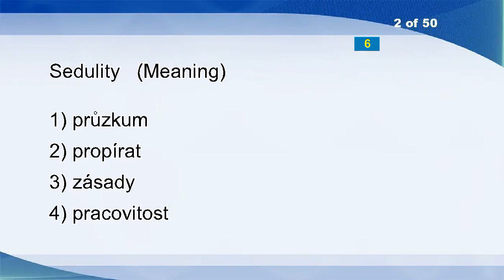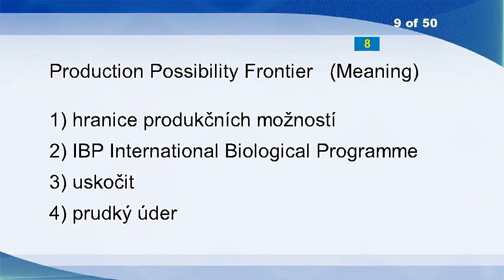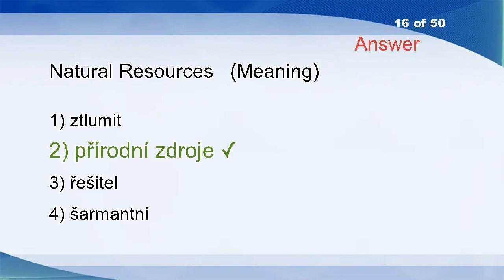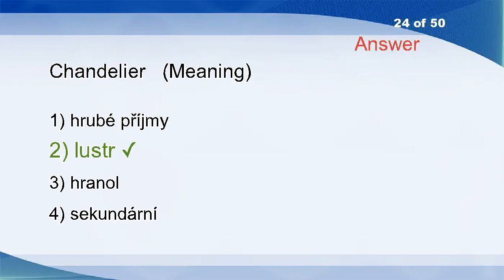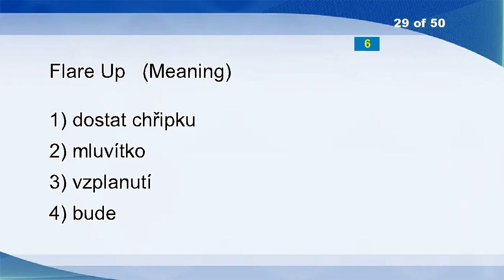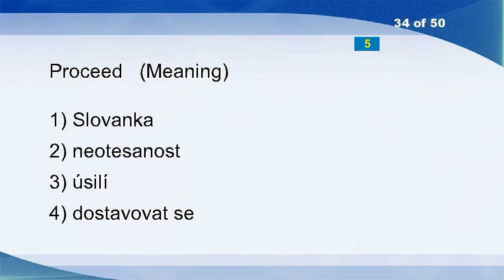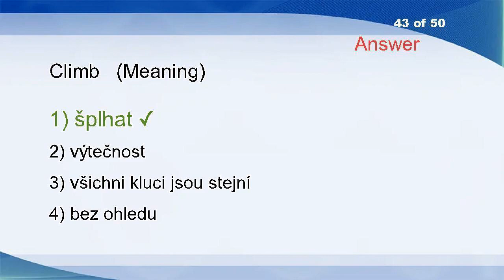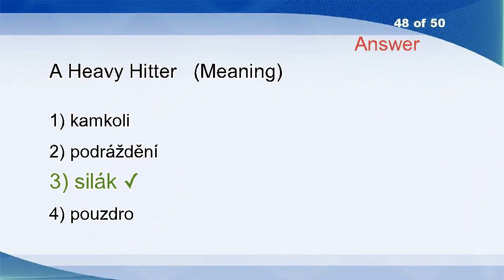English Czech Vocabulary Word Power Test 1318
Bluer
Horse-breeding Farm
Fertile
Ecochemistry
Amicably
Soak
Tourists
Eligibility
Airship
Direct
Jest
Lactose
Apparent
Cense
Road Junction
Reviler
Pedagogy
Pasting
Enlighten
Plug
Tuneless
Biscuit
Tit
Challengingly
They Can
Benightedly
Testator
Strasburg
Anemoplankton
Crumble
Fructose
Argillaceous
Benzoin
Directed Verdict
Candidature
Perspective
Carry On With
Protested
Submersion
General Agreement On Tariffs And Trade
Ram-raiding
Yuppie
Explodes
Isotopy
Bomb
Actual Rights
Obstreperous
Dishonest
Misquoted
Rock